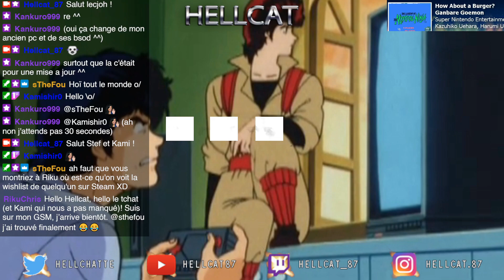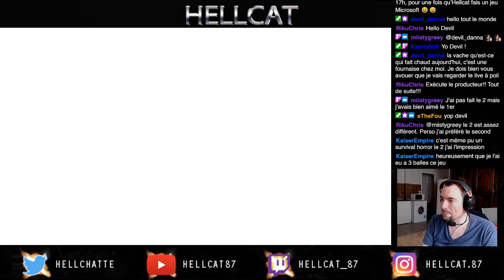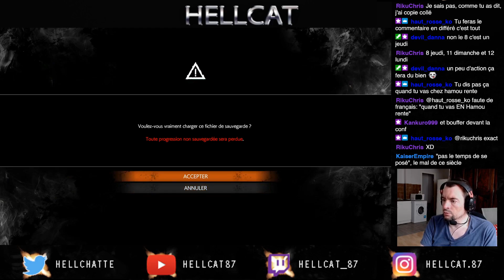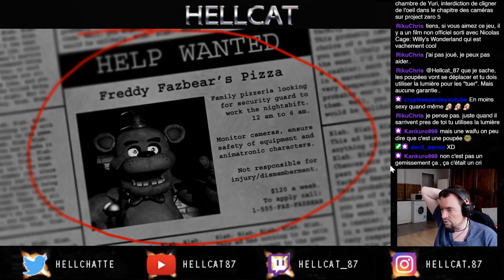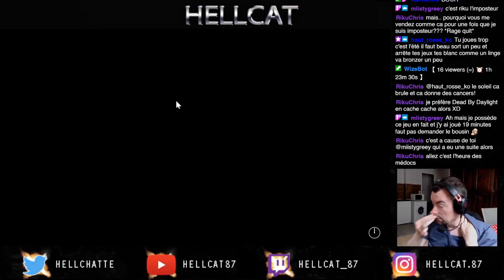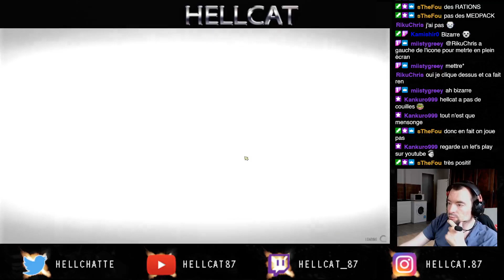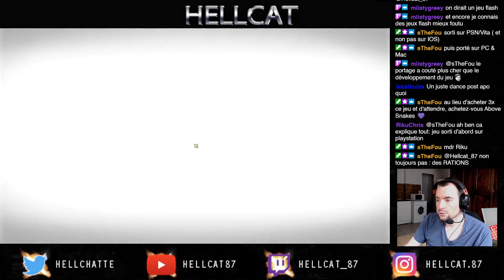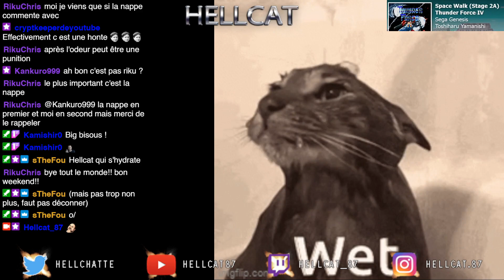Rediff Live n°315 - 27/05/2023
Un live tout en folie.